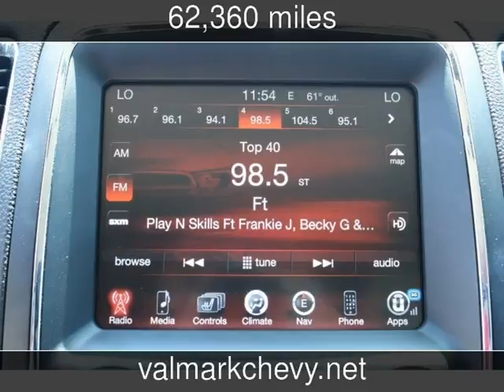2014 Dodge Durango Limited Used Cars - New Braunfels,Texas - 2017-05-06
See more details about this used car This 2014 Dodge Durango Limited with 62,360 miles is for sale at ValMark Chevrolet.